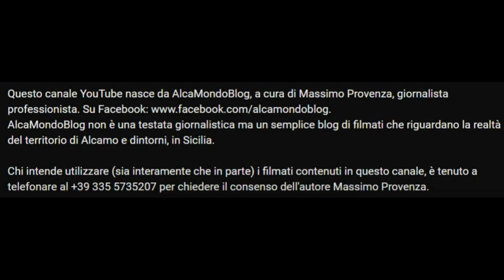Alcamo, cadono pezzi d'intonaco di un edificio. Transennato un tratto del corso VI Aprile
Mercoledì 26 aprile 2023 - Sono intervenuti, nella serata di ieri, i Vigili del fuoco per mettere in sicurezza l'area interessata, transennandola e rendendo impercorribile, per ovvie ragioni di tutela dell'incolumità pubblica, un tratto di marciapiede e, di fatto, inutilizzabili tre stalli di sosta veicolare. Si tratta di una situazione di pericolo che, peraltro, già in questi mesi, era stata ripetutamente segnalata sollecitando i proprietari dell'immobile in questione ad effettuare i lavori di manutenzione, per prevenire questo tipo di rischi per l'incolumità pubblica. Al momento, pare che non risultino coinvolti passanti, per fortuna, mentre non è chiaro se i calcinacci precipitati abbiano danneggiato veicoli parcheggiati.